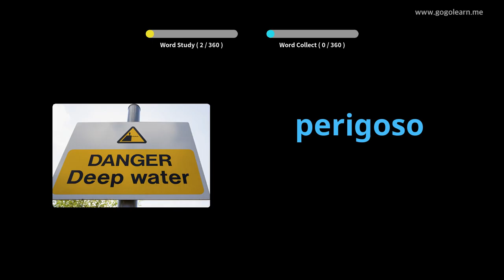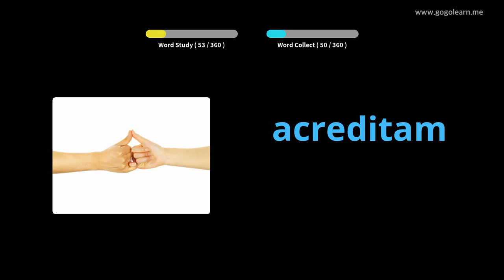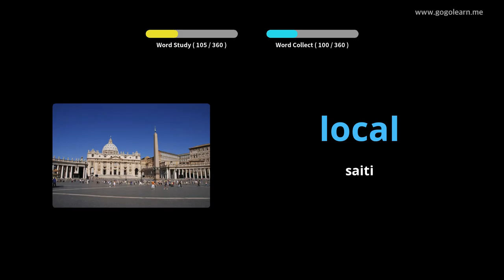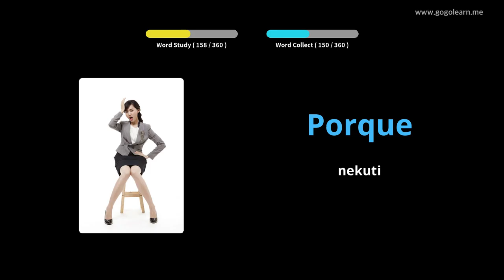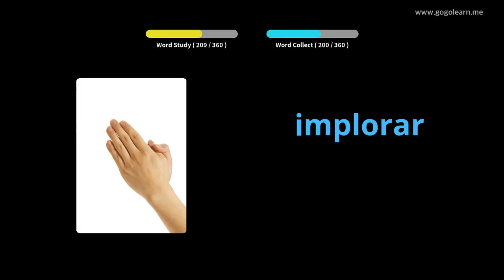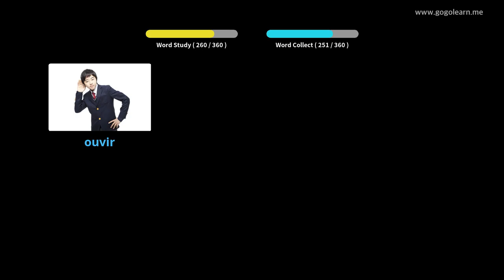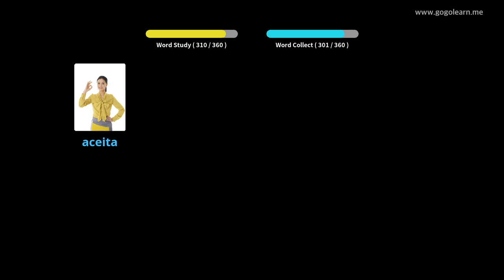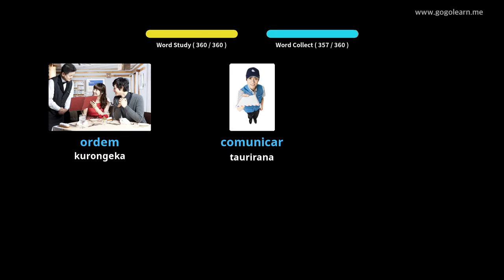Portuguese Vocabulary Sekondari 1 | Golearn